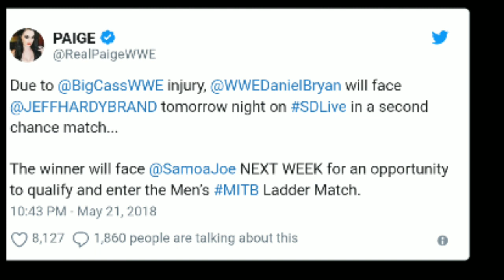Raw highlights 22 may 2018 - Huge Match cancelled ! CM punk Return ! John cena Raw update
Topics covered :-
1) WWE Hindi highlights 22 May 2018
2) WWE Raw highlights today
3) WWE Raw highlights 22 may 2018
4) match cancelled in SmackDown live
5) big Cass vs Samoa Joe cancelled
6) John Cena and CM Punk return news